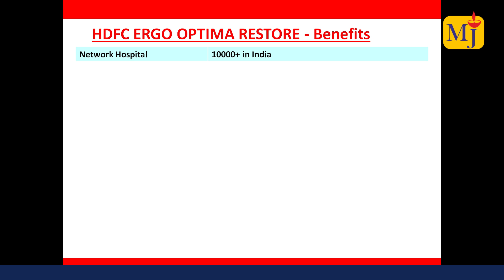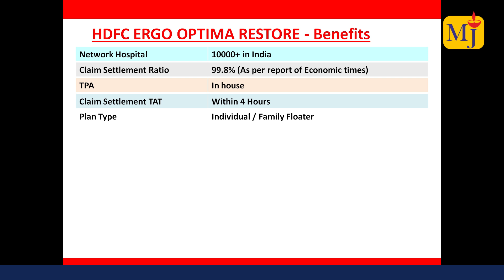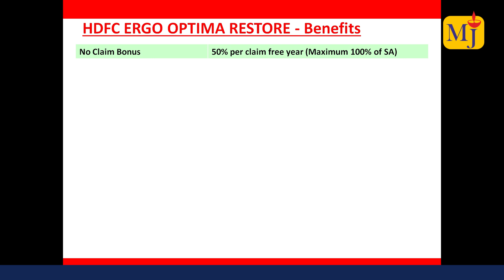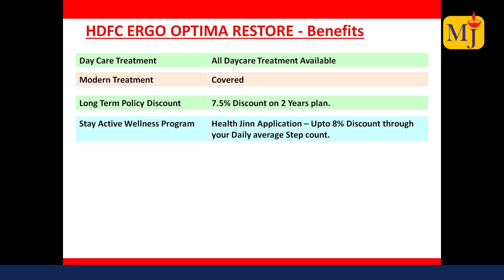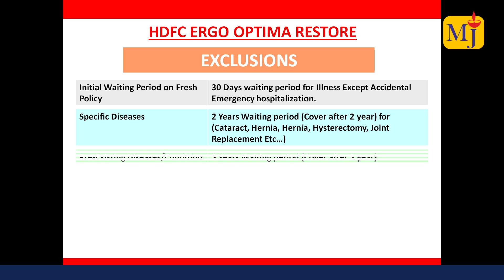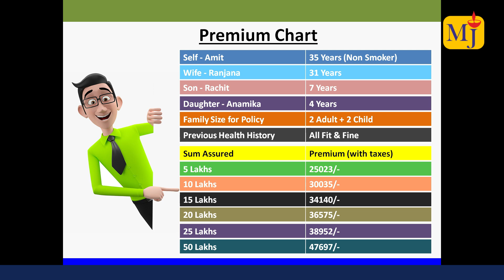HDFC ERGO Optima Restore Plan I Best Health Insurance in 2023 I Complete Details in Hindi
This video is made to help you understand about the HDFC Ergo Health Insurance Plan – HDFC Ergo Optima Restore Plan has been introduced by HDFC Ergo. This plan is the best plan in the Health Insurance Industry. This is the best fit plan for the Individuals and Families. This plan is Highly recommendable for health-conscious individuals, Optima Restore Policy has a wide features range that includes:
Income tax Benefits - Tax rebate under section 80D of the Income Tax Act, 1961
Following are the Key features of Young Star Health Insurance Policy:
1. Room Rent – No Limit
2. Consumable/Payable items-Covered
3. Ambulance – Covered 2000/- per hospitalization
4. Pre-existing disease are also covered after 36 months.
5. Specific diseases are covered after 24 months.
6. E-Medical Opinion from Expert Panel
7. 60 days pre-hospitalization expenses; 180 days post hospitalization expenses
8. Emergency Air ambulance charges
9. All Daycare procedures
10. 100% Automatic restoration of sum insured amount
11. No Claim Bonus at 50% of the basic sum insured for each claim-free year (Upto 100%)
List of 2 year waiting period disease: